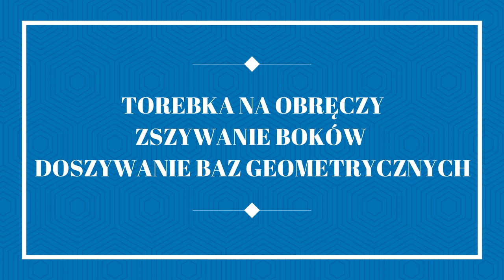Jak zrobić torebkę z włóczki? - obręcz dziewiarska i szydełko.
Wiosna rozkwita, wyjścia w plener coraz częściej kuszą, a jak to bywa w plenerze, co nieco pod ręką zawsze się przyda. Pokażę Wam, jak wykonać torebkę dwoma technikami: na obręczy dziewiarskiej i na szydełku, która pomieści kilka najważniejszych drobiazgów i do tego będzie wyglądać szałowo! Każdy z Was może zrobić taką torebkę, jest łatwa i szybko się ją dzierga.

Zapraszam!

Potrzebne nam będą:
- dwa motki włóczki Cord Yarn
- szydełko
- szydełko do obręczy dziewiarskiej
- obręcz dziewiarską
- nożyczki
- nici w kolorze włóczki, bądź zbliżone do koloru włóczki
- igłę
- szczypczyki
- bazy geometryczne trójkąty

CZĘŚĆ 1 - OBRĘCZ
00:25 potrzebne produkty
00:48 zaczynamy od zawiązania supełka
01:03 pierwszy rządek
01:58 przekładanie oczek na 24 i 25 słupku
03:26 przekładanie dolnych oczek nad górne
03:50 następny rządek
04:58 40 rządków
05:23 zabezpieczenie robótki
05:58 kolejny rządek
06:47 ścieg,. jak w pierwszym etapie
07:30 zakoańczanie torebki
08:33 zdejmowanie torebki z obręczy
10:50 zszywanie boków torebki
15:49 doczepianie bazy geometrycznej

CZĘŚĆ DRUGA - KLAPKA NA SZYDEŁKU
18:28 klapka na szydełku
18:59 wbicie szydełka w środkowe oczko
20:03 obrót robótki i 3 słupki
20:39 2 oczka łańcuszka i 4 półsłupki
21:48 2 oczka łańcuszka
21:56 wbijanie w 2 oczko torebki
22:12 nawijanie włóczki i wbijanie w pierwsze oczko
22:37 słupki reliefowe
25:24 2 oczka łańcuszka
26:00 słupek w pierwszym oczku
27:36 szczyt klapki
28:08 jeszcze 6 słupków
29:12 2 słupki po wbiciu się pod oczko
30:39 2 oczka łańcuszka i wbicie w drugie oczko torebki
31:11 słupek w pierwszym oczku
33:33 oczko ścisłe
34:00 ostatni rząd klapki
34:54 słupek w pierwszym oczku
36: 31 szczyt klapki
37: 00 ostatni rządek i jego zakończenie
39:00 mocowanie łańcuszka

Jak podoba się Wam torebka ? Nie zapomnijcie, że to nie jedyny kurspasart ;) !

Specjalnie dla Was utworzyliśmy grupę zrzeszającą pasjonatów biżuterii ręcznie robionej. Do grupy należą zarówno osoby początkujące, jak i bardziej zaawansowane, również te, które tworzą dla Was kursy. To tutaj możesz pochwalić się swoimi projektami, zapytać o radę, wyjaśnić wątpliwości odnośnie kursów, zgłosić swoje propozycje kursów, a także nawiązać nowe znajomości, z ludźmi, którzy mają takie samo hobby jak Ty :). Zapraszamy! Do grupy możesz zapisać się tutaj

Jeśli podobają Ci się nasze tutoriale, daj nam łapkę w górę lub zostaw komentarz :).